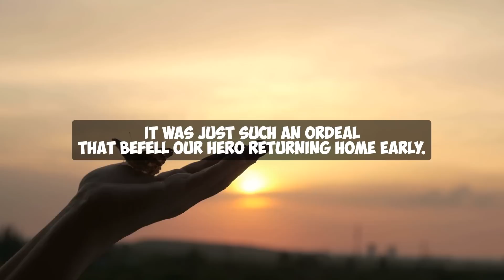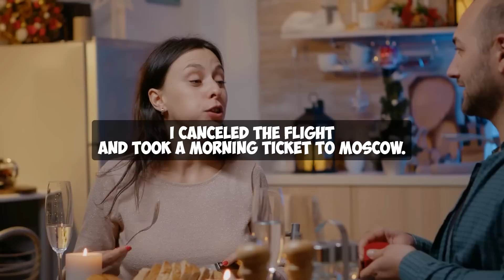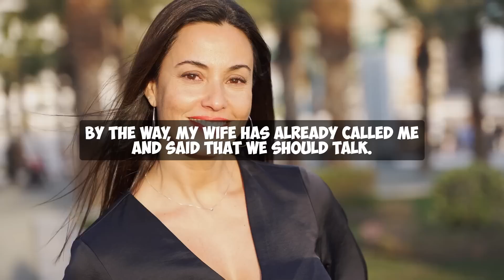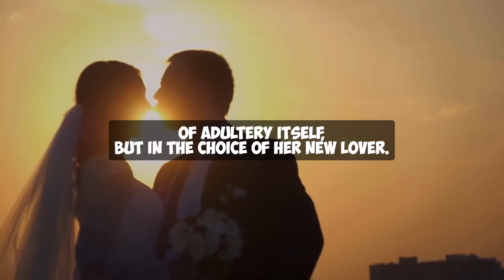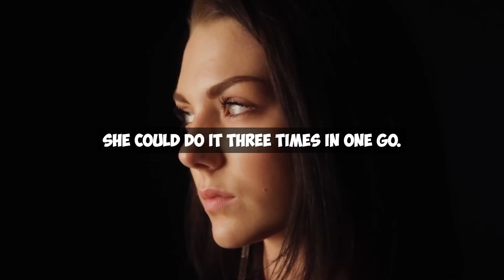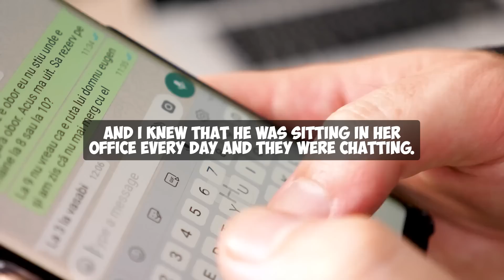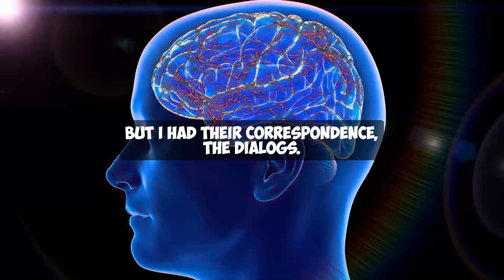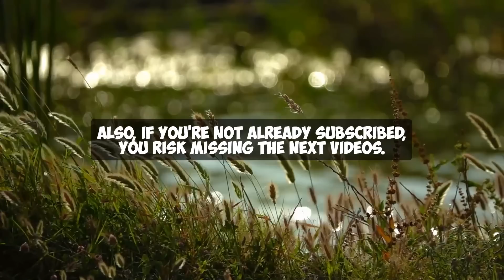My Wife Cheated On Me With My Son-In-Law! Revenge For Two Traitors!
Our RealeX channel will tell and share with you the most touching stories to make us think and feel.